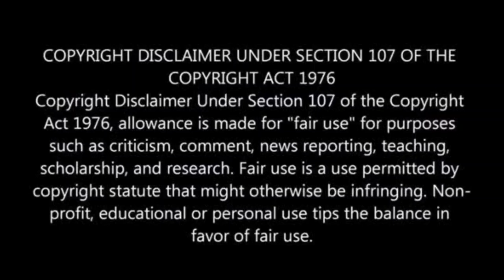Gonçalo Ramos | All 33 Goals & Assists in 2022/23 | Welcome to PSG